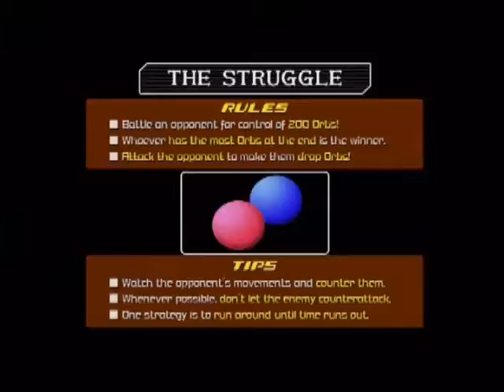Kingdom Hearts 2 Final Mix Part 7